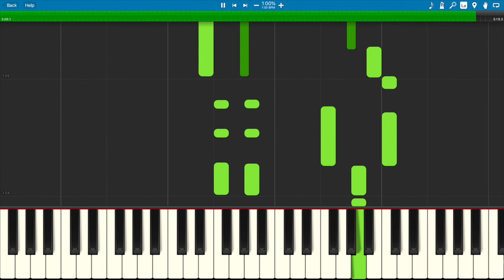Believer (Imagine Dragons) - Easy Piano Solo